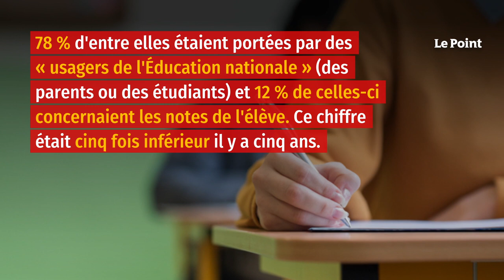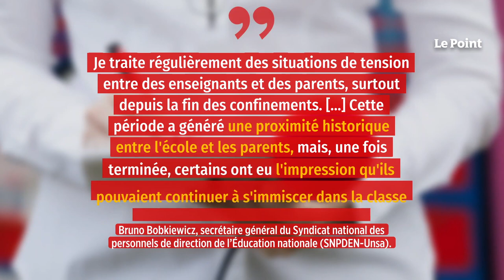L’autorité scolaire de plus en plus contestée par les parents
Les parents d'élèves semblent de plus en plus concernés par les mauvais résultats de leurs enfants. À tel point que le nombre de saisines traitées par la médiatrice de l'Éducation nationale est en hausse, selon son rapport d'activité publié le lundi 25 juillet, rapporté par La Croix. L'année dernière, 18 000 saisines ont été traitées par cette instance, censée réguler les conflits. Au total, 78 % d'entre elles étaient portées par des « usagers de l'Éducation nationale », à savoir des parents ou des étudiants, et 12 % de celles-ci concernaient les notes de l'élève. Ce chiffre significatif était cinq fois inférieur il y a cinq ans. Les notes ne représentent pas le seul motif de contestation. Parmi ces 18 000 saisines, 20 % sont liées à des questions de discipline ou de comportement et déplorent les décisions d'un établissement.